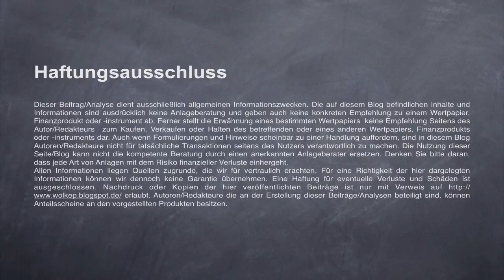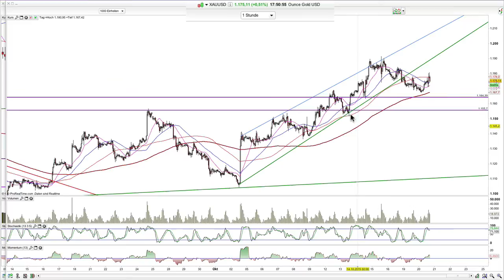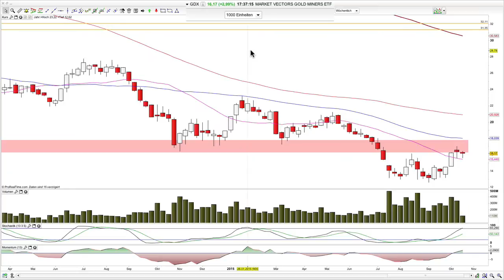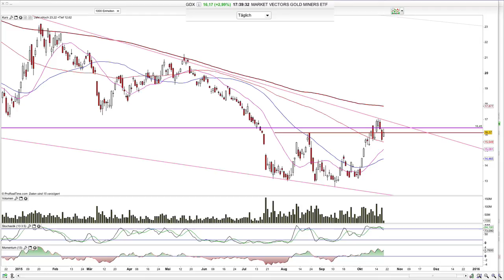Chartanalyse Gold, Silber, GDX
Gold: USD 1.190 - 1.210 ist ne harte Nuss.

Hamed Esnaashari